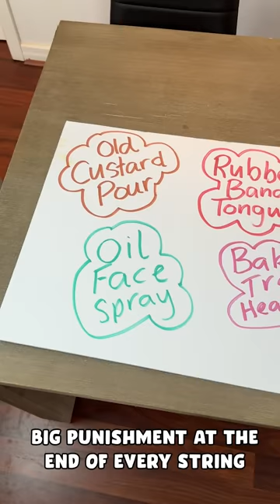Tension Tube! Mini Game!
Tension Tube! Mini Game! We pull a range of mystery consequences out of a tube... Whatever we get, we must do. We have rubber band to the tongue, old custard shower, metal tray head hit and many more. A depressing day.